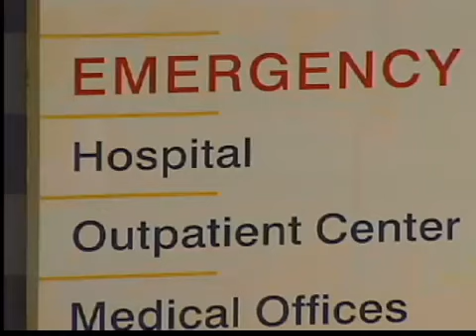Abren parcialmente la garita de San Ysidro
San Diego. El cierre de la garita de San Ysidro ocasionó varios problemas de tráfico en Tijuana, sin embargo ya está en funcionamiento pero de forma parcial.
Los primeros 11 carriles en la zona que se derrumbó, actualmente continua cerrada. Detras del plástico que ahora cubre la plataforma de madera que se derrumbó en el lado derecho de la garita de San Ysidro lo único que se escucha es el martilleo de los trabajadores.